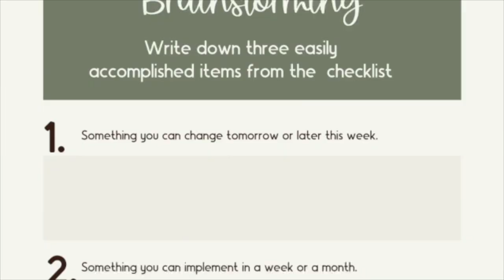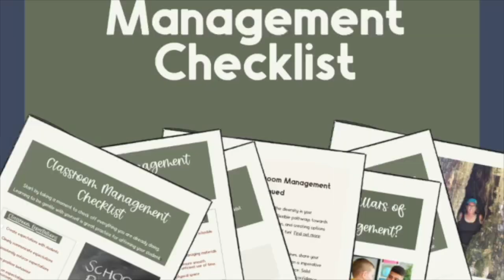5 Reasons Why Classroom Rules Are Important for Elementary School Students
5 Reasons Why Classroom Rules Are Important for Elementary School Students | Engaging Curiosity | Marian Busfield

Do you wonder why classroom rules are Important? In this video I will share 5 key reasons why setting clear classroom rules and expectations for elementary school is crucial.
Establishing a safe learning environment and nurturing respect and responsibility, these and other insights will help you create a more productive and positive classroom culture.
In this video, I share:
Establishing Clear Expectations: How classroom rules set behavioural boundaries that are necessary for a well-managed classroom.
Ensuring Student Safety: Why rules are foundational for student well-being and they create the space for students to learn from mistakes.
Building Respect and Responsibility: How classroom rules teach important life skills.
Fostering Focused Productivity: The role of rules in reducing disruptions and increasing student engagement.
Creating a Positive Classroom Culture: Tips for backing up rules with positive behaviour reinforcement.
Classroom rules create a secure, respectful, and engaging environment where students can thrive. Watch to discover why they are a cornerstone of effective classroom management.

Important Examples of Classroom Expectations and Rules   SD 480p

What is Classroom Management? Why is Classroom Management Important?   SD 480p

What Does Social Emotional Learning Mean for Your Class?

Articles I referenced in this video:
Children learn best when they feel safe and valued
Classroom Management and Facilitation Approaches That Promote School Connectedness